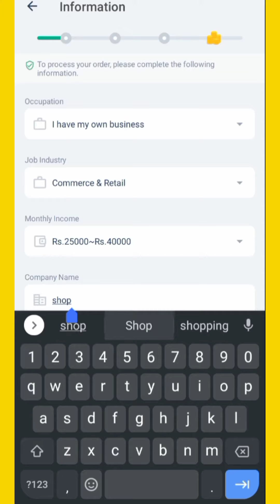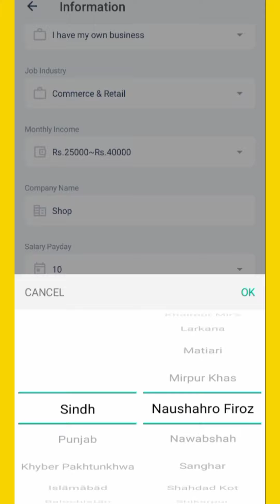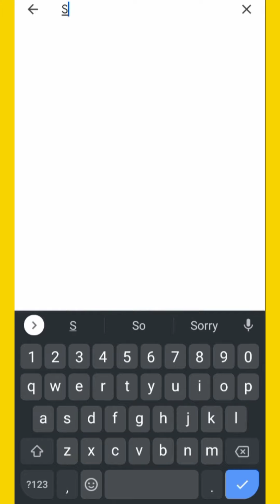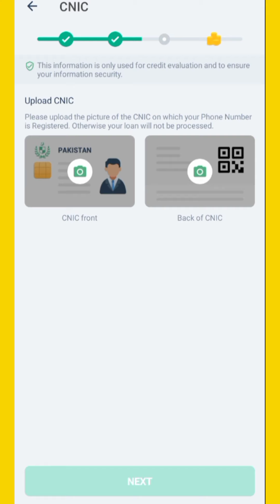Barwaqt App Sa qarza Leny Ka tarika How to Get Barwaqt App Loan Full Details بروقت کا قرضہ